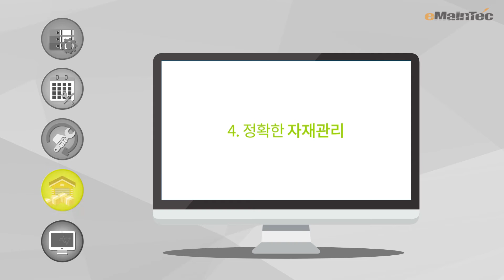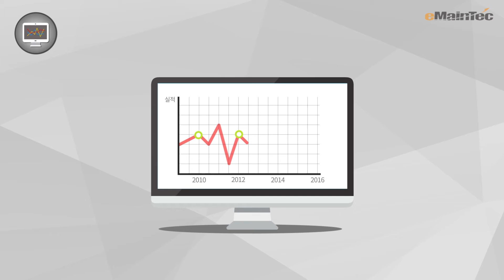[ICPI WEEK 2021] 이메인텍(eMainTec) 홍보영상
이메인텍은 설비관리 소프트웨어 전문 개발 회사로써 1999년 설비관리시장에 첫발을 디딘 이래 국내 대표 CMMS/EAM 업체로 성장해왔습니다. 솔루션 분야는 M.Ware와 Dream을 비롯해 클라우드 서비스인 Jump를 개발·공급하고 있습니다. 또한 주요 설비/시설 자산에 대한 방대한 정보를 표준화하여 설비/시설자산을 통합 관리 할 수 있도록 데이터 컨설팅 서비스를 제공합니다.

eMainTec Co., Ltd. Is a software developer specialized in facility management. Since its entry into the facility management market in 1999, it has grown as a leading CMMS/EAM enterprise in Korea. In the area of solutions, eMainTec Co., Ltd. Develops and supplies Jump, which is a cloud service, as well as M.Ware and Dream. eMainTec Co., Ltd. also standardizes a tremendous amount of information on major facility/equipment assets, providing data consulting service for integrated management of such assets.